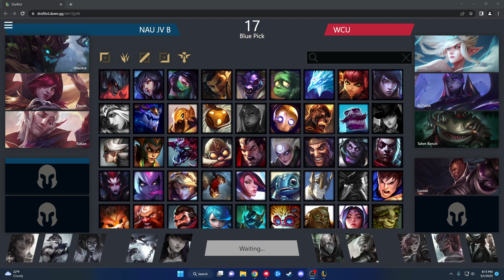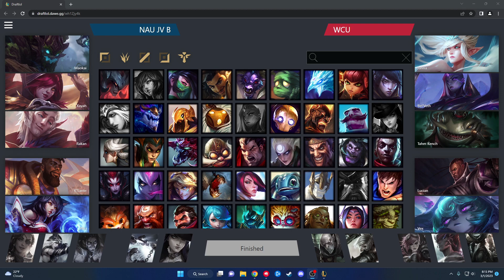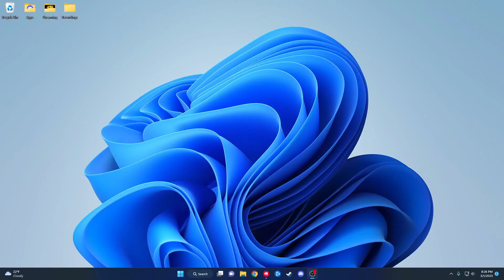NECC League of Legends: WCU vs. Northern Arizona University (NAU JV B)